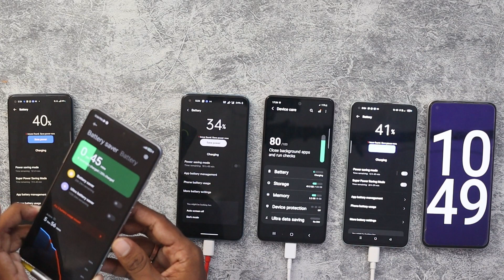Samsung A52s vs Oppo Reno 6 vs Realme GT ME vs POCO F3 GT vs Oneplus Nord 2 Charging Test 0% 100%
AJ main Charging Test kiya hu Samsung Galaxy A52s vs realme gt master edition vs oppo reno 6 vs oneplus nord 2 vs poco f3 gt. Honest Opinion Diya hu Dosto. Video last tak Jorur Dekna Dosto🙏🙏.